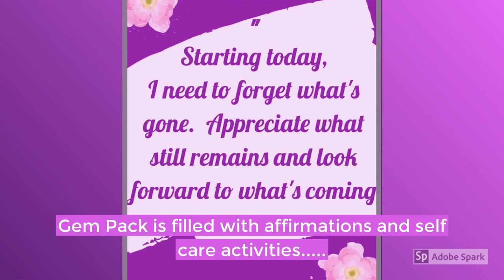FREE GIFT FOR YOU!!!!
Affirmations, Positive Self Talk and Inspirational Messaging were tools that supported the work towards my healing.  I know there are many women like me working through a healing journey so I created this Gem Pack to support you as well.  Filled with Affirmations and Self Care Activities.